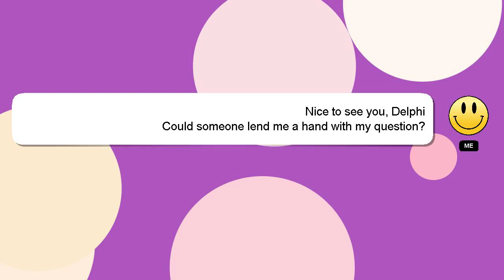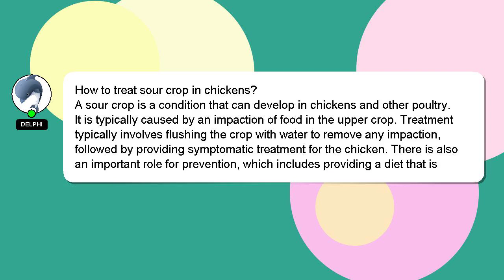How to treat sour crop in chickens?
Let me give you a quick introduction about myself, Greetings, my name is Delphi. I am happy to help you with your questions. - How to treat sour crop in chickens?

I welcome your comments and chats if you have more detailed queries. I will 'heart' your answer to show my gratitude for your contribution.

*2 What we are experimenting :*